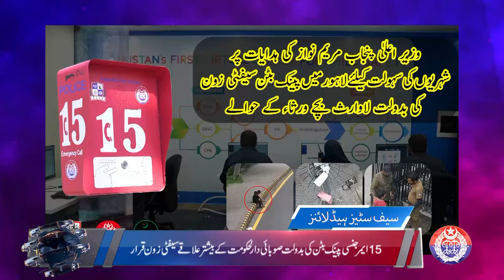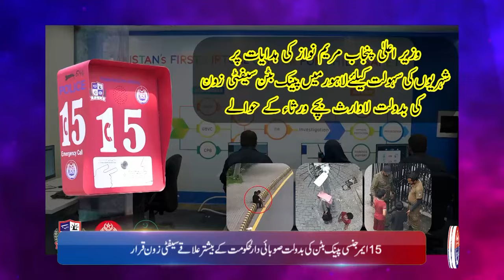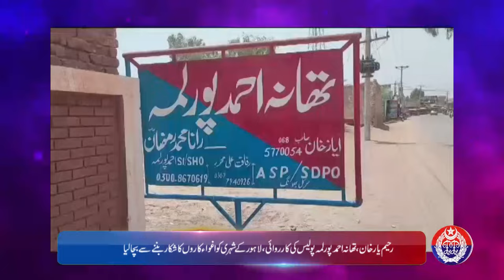Punjab Police News: Crime Updates from Punjab Safe City | July 28, 2024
Punjab Police News: Crime Updates from Punjab Safe City | July 28, 2024پنجاب بھر سے پولیس اور سیف سٹیز بارے اہم و دلچسپ خبریں دیکھیے اس خصوصی نیوز بلیٹن میں!
Our dedicated team at Punjab Police brings you the most recent developments in public safety and law enforcement efforts. Stay vigilant, stay safe.